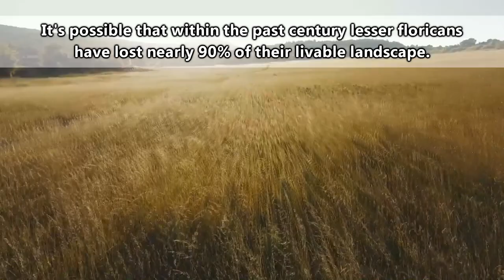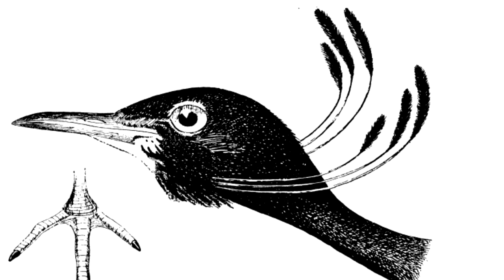Lesser Florican facts: they're heading the way of the dodo | Animal Fact Files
On this episode of Animal Fact Files discover an extremely endangered bird who just wants to dance for his girl.